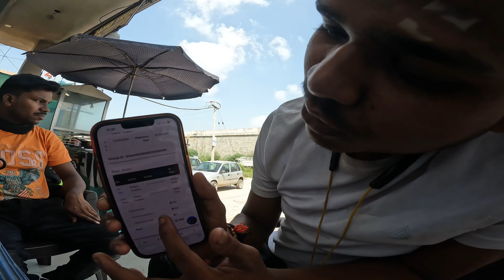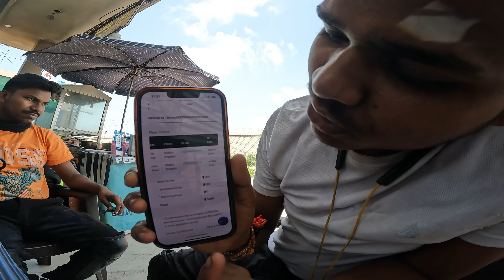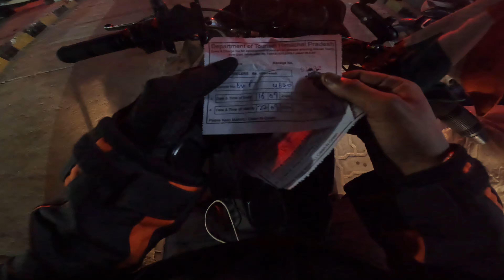Engine oil Leak Or Manali Pahuch Gaye Apni 100cc Bike Se | Gwalior To Ladakh EP3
hello guus Agar aapko hamara content pasand aata hai or aapko isme kuch bhi acha lgta hai to channel ko subscribe jrur kre or video ko like kre or aise video ko dekhne k lie notification well ko click kare

LIKE_I_SHARE_II_SUBSCRIBE_

Thannxxx to all youtube family

ROHit maHOR

Adventure